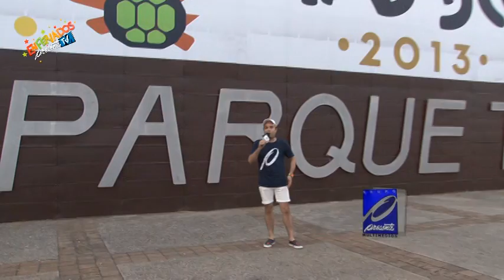Enferiados - Luis Fernando Delgado en recorrido por la Feria Tabasco 2013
Pozol, Pelucas, Juegos mecánicos y más, es lo que puedes encontrar en la Feria Tabasco 2013.